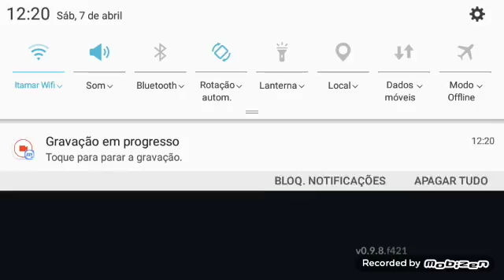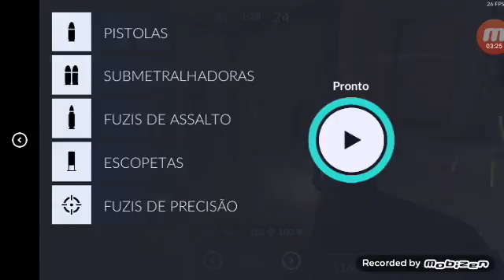Critical Ops ep #3